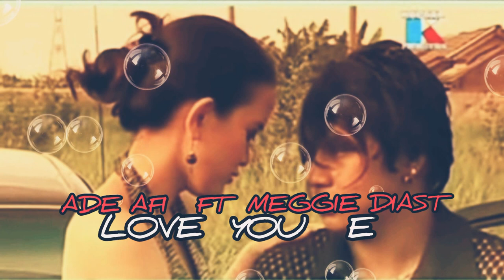Lagu ambon Ade Afy Love You e ft Meggie Diast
Lagu ambon song ade afy ft meggie diast

Semoga terhibur jagan lupa klil Tombol